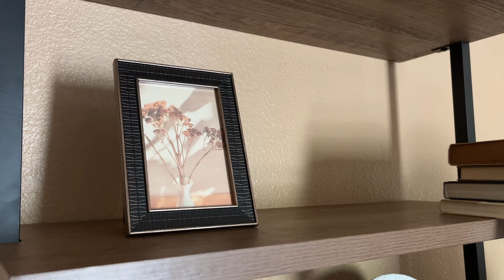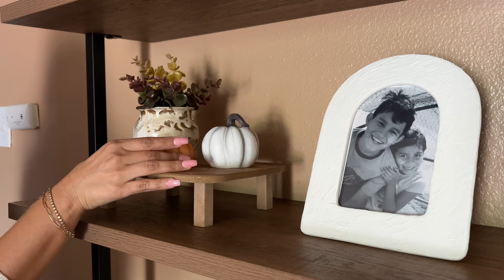🍂NEW!!🍂2024 FALL CLEAN + DECORATE WITH ME / SMALL FAMILY HOME / COZY FALL DECOR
Hello friends,

I am so excited to share this Cozy fall clean and decorate video.

I have been so ready for the fall season since the end of spring.

Today my main focus is the living room and a little bit of our dining area.

We don’t have a huge or aesthetically pleasing home but it’s filled with lots of love and memories.

I try my best to make it as comfy and cozy for our family and that’s what is most important.

Xo, ash